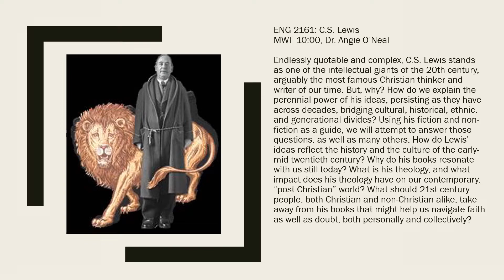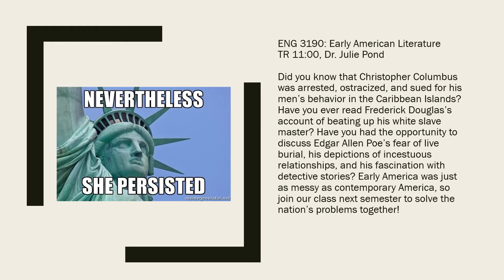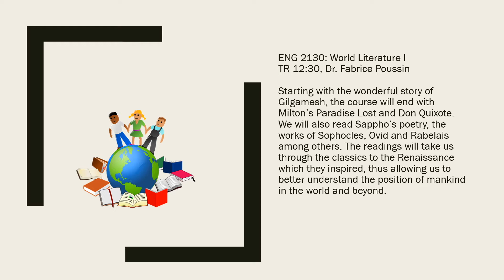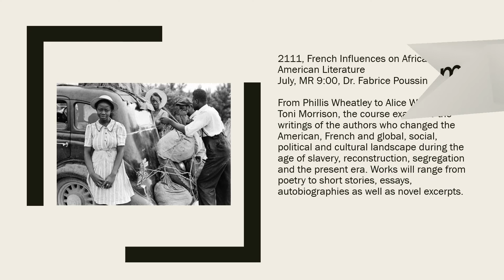fall summer classes 2020 1